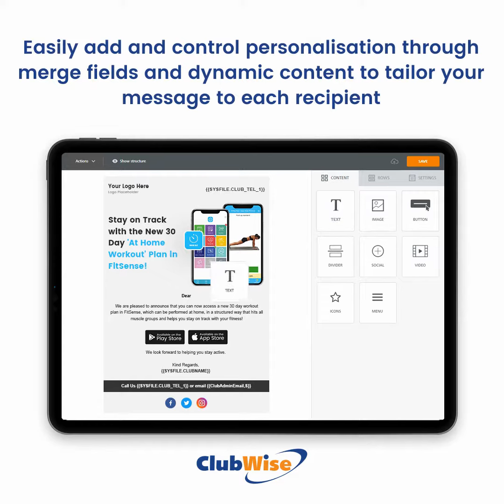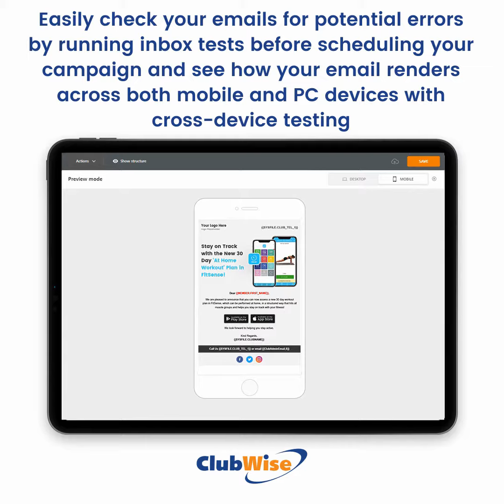Your email marketing game is about to hit a high with our brand-new Campaign Editor!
Our powerful new solution incorporates industry-leading features that allow you to create beautiful, on-brand and professional-looking emails fast!